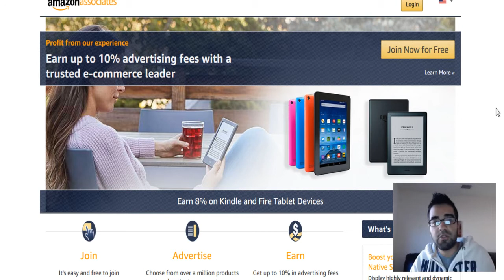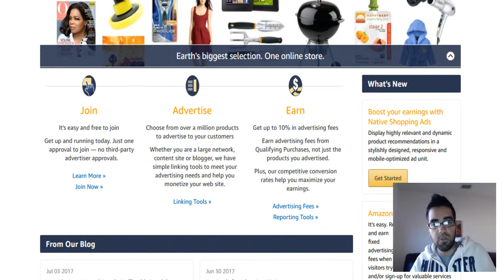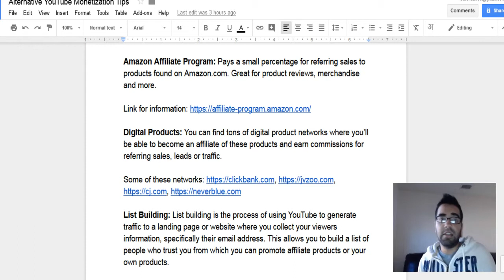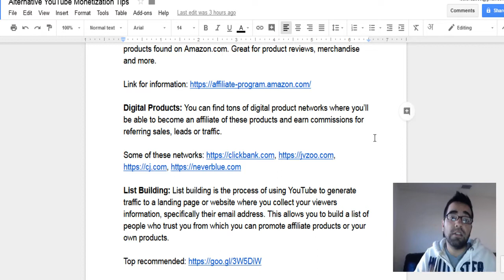How To Make Money With YouTube Without YouTube's Partner Program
If you want to make money on YouTube without the YouTube partner program then this video is for you. I'll show alternative ways to monetize YouTube videos and show you that you don't need to rely on the YouTube partner program to make money.

With all the recent YouTube partner program guidelines it might be hard for small YouTuber's to make any money at all, which is why is important to look for alternative methods of making money on YouTube.

Alternative YouTube Monetization Tips
Golden rule: While you build your channel, be sure to also use YouTube as a traffic source. YouTube is the #2 largest search engine online after Google. Meaning there are millions of people daily looking for product reviews, tips, services and more.